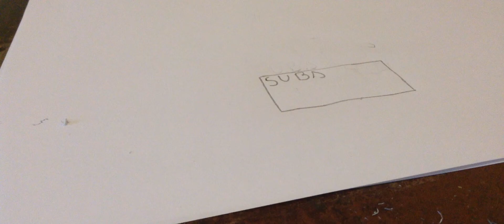The magic biscuit